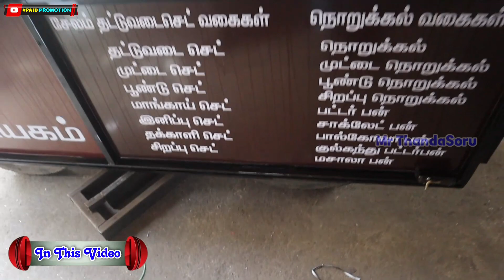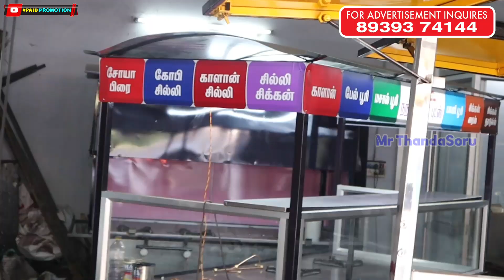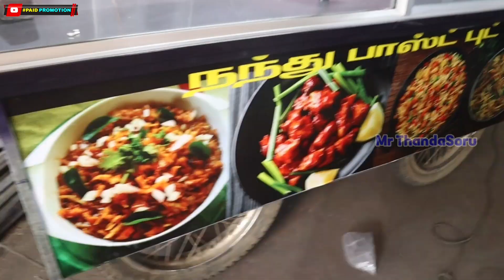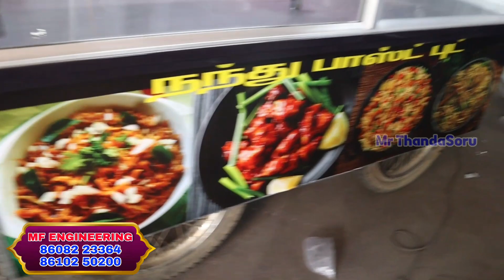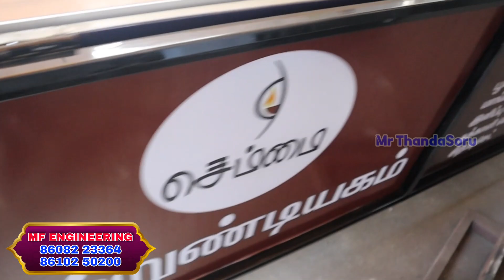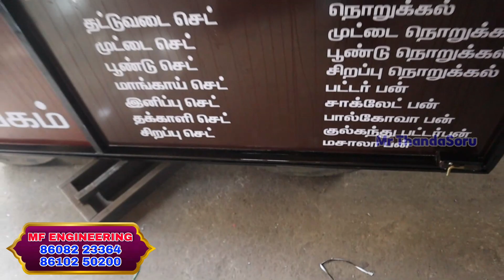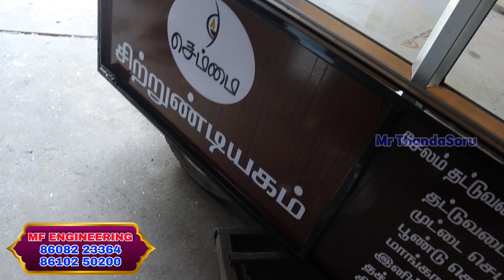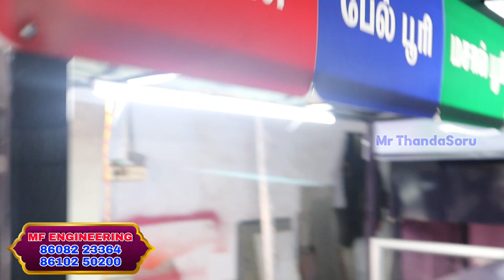வாடகை தொல்லை இல்லாமல் தொழில் | 20 ஆயிரம் முதல் Food Cart | Kiosk, Container Manufacturer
₹20,000 முதலீட்டில் Food Cart, Thallu vandi | Kiosk | Booth Container Business | நடமாடும் உணவகம் தொழில் | 0% Rent 100% Sale | MF Engineering

Shop Name:
MF ENGINEERING
No:7,Thandak Raman Street,Sanganoor
Coimbatore:641 027

To Advertise Your Business In Our ( Mr ThandaSoru Channel ) உங்களுடைய தொழில் சார்ந்த விளம்பரங்கள் நமது சேனலில் ஒளிபரப்ப Contact 👇

Mr ThandaSoru YouTube promotion & Advertisement Number💯

(Mr ThandaSoru)